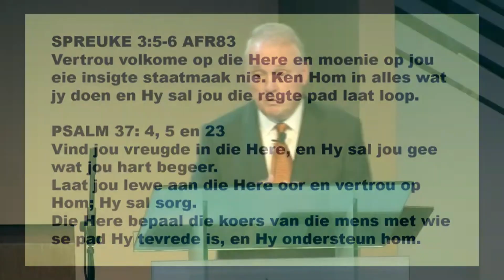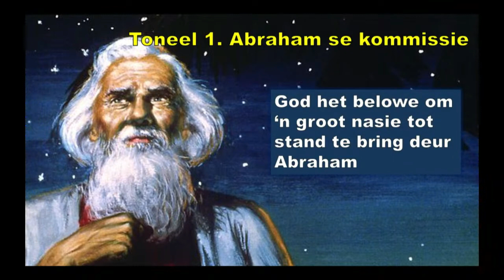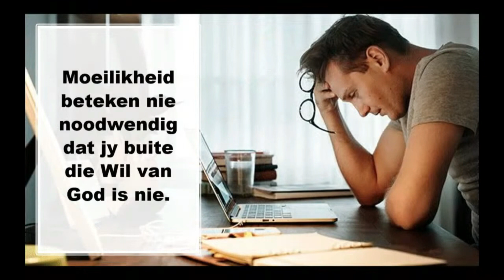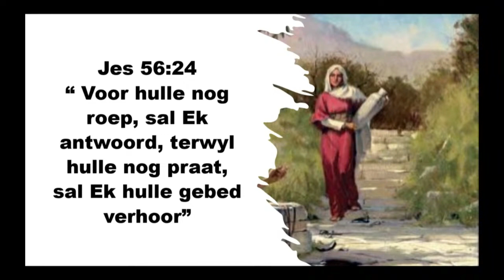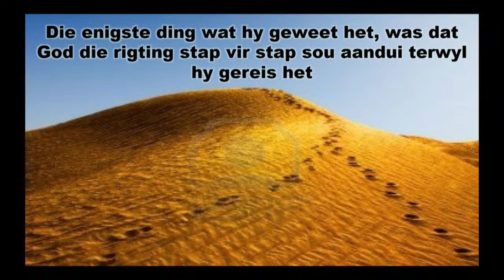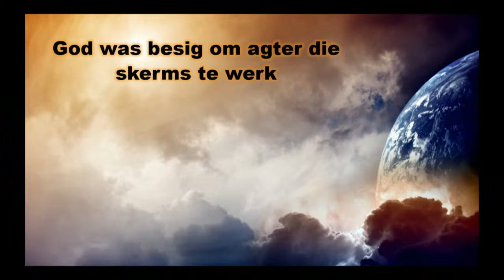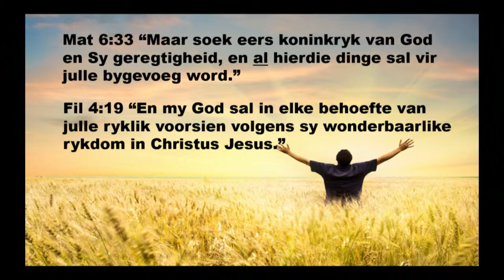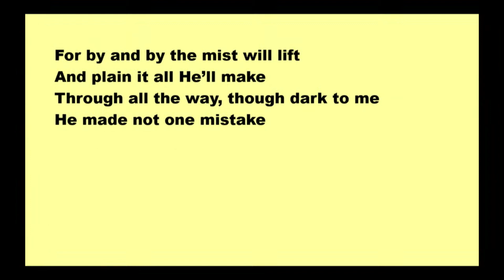Lr. Deon Breedt - Die Hand Van Die Here In Sy Wil Vir My Lewe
Filadelfia Erediens op 27 Oktober om 11:00
Spreker: Lr. Deon Breedt
Tema: Die Hand Van Die Here In Sy Wil Vir My Lewe

Donasies en offergawes -

EFT:
Lewenshoop Sentrum:
Naam: Filadelfia Lewenshoop Sentrum
Bank: FNB Bank
Rekening Nommer: 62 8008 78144
Tak: Centurion
Tak Kode: 210554
Tipe: Tjek

Filadelfia:
Naam: SDA Filadelfia Gemeente
Bank: ABSA Bank
Rekening Nommer: 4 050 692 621
Take Kode: 632005
Tipe: Tjek

Filadelfia -